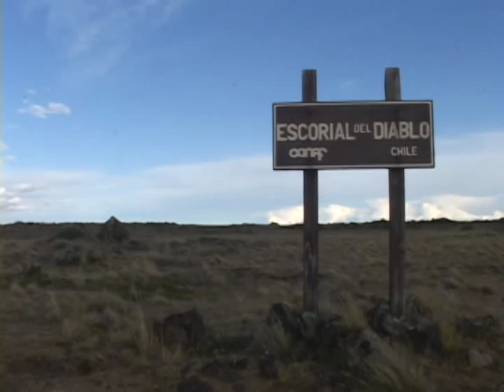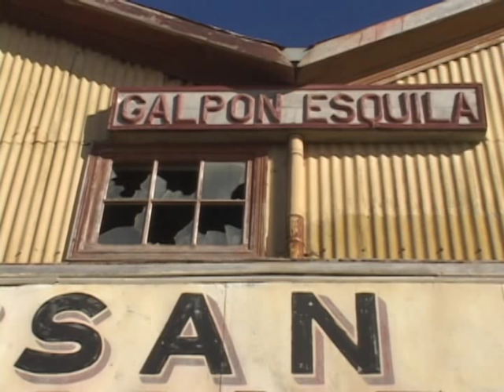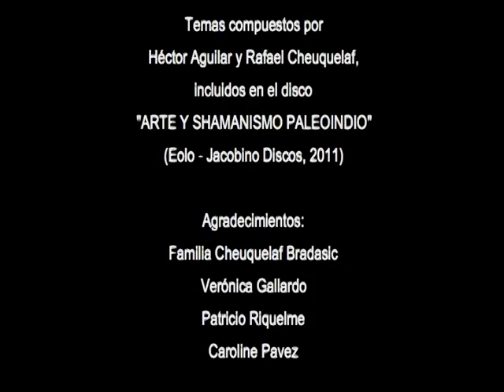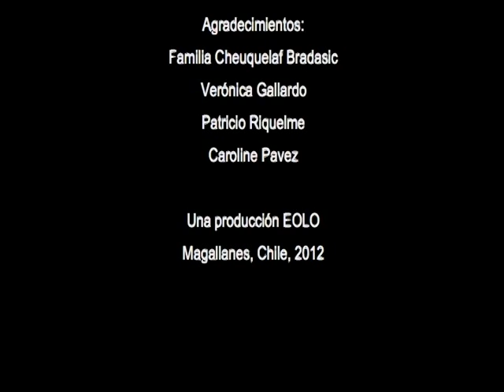"AIKE" (Cortometraje con música de LLUVIA ACIDA)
"AIKE" es un vocablo de la antigual lengua Aonikenk o Tehuelche que significa "Lugar". Y es también el título de este cortometraje que muestra lugares antiguamente frecuentados por este pueblo de cazadores, hoy desaparecido de territorio chileno. Específicamente el Parque Nacional "Pali Aike" (nombre que significa "Lugar del Hambre") y la antigua Estancia San Gregorio, ambos situados en la Región de Magallanes, Chile. Imágenes grabadas en Enero de 2010 por Rafael Cheuquelaf y editadas por el autor. Contiene temas del disco "ARTE Y SHAMANISMO PALEOINDIO" (Eolo - Jacobino Discos, 2011) del dúo LLUVIA ACIDA, compuestos por Héctor Aguilar y Rafael Cheuquelaf. Una producción EOLO, Magallanes, Chile, 2012.